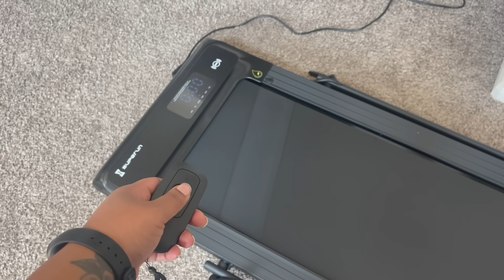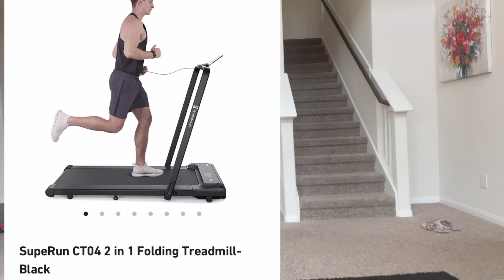PREE BESTFRIEND TEXT ME AND SAID “SHE MISS IT” 😳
Code: FR120

WE LOVE YOU GUYS 😫❤️❤️❤️❤️❤️❤️❤️l